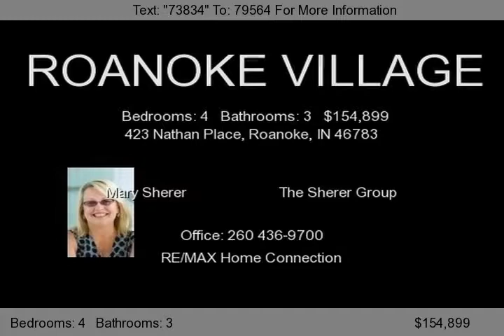423 Nathan Place, Roanoke, IN 46783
A traditional 4-bedroom home on a finished basement. This customized Granite Ridge floor plan is move-in ready. the front porch is just the first of many 'welcome homes' you will enjoy. The living room is generous and comfortable. The U-shaped kitchen has plenty of room, cabinets and counter top space. the nook features a slider taht opens out to the LARGE PRIVACY FENCED backyard. The family ro...